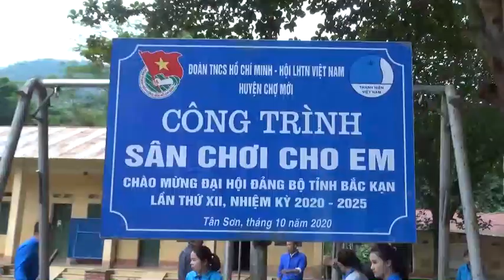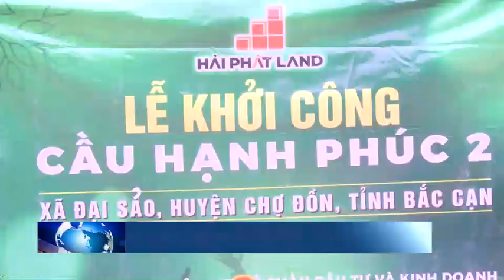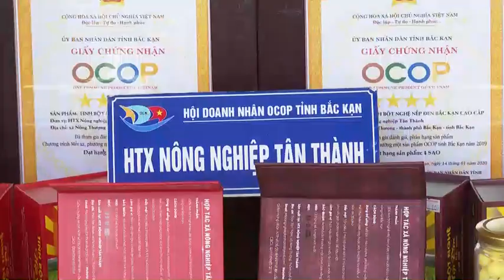Truyền hình thanh niên tháng 01/2021